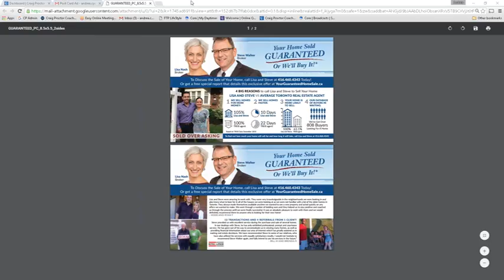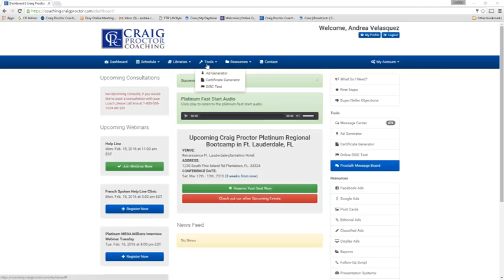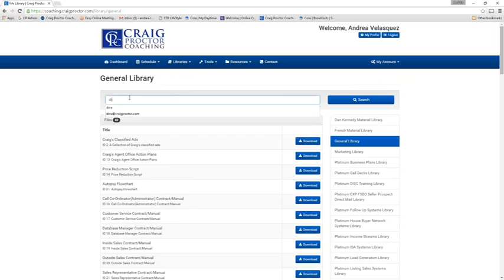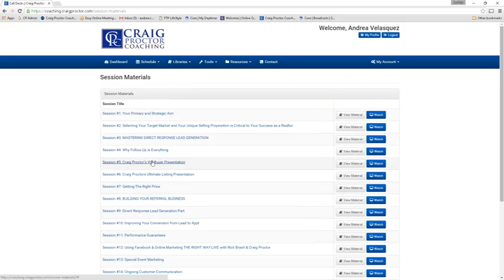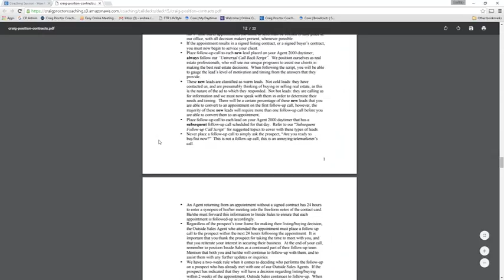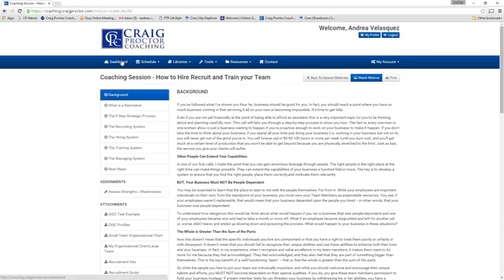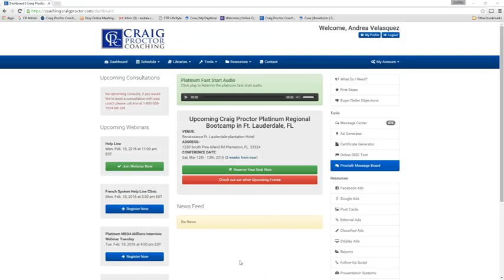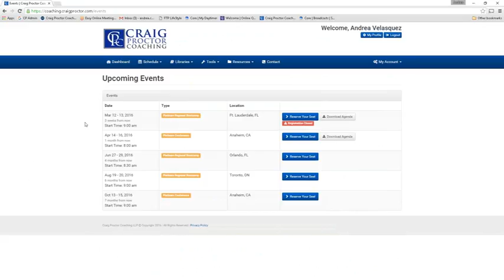CPW HELP LINE D2016 02 15 747